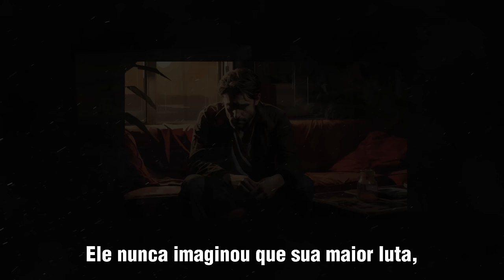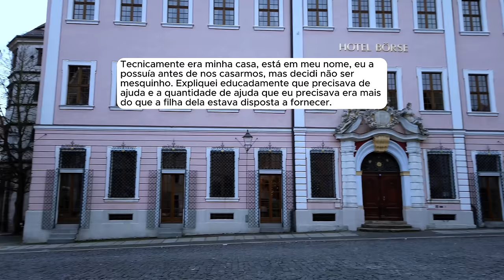🗿🍷Agora que estão na rua, querem tomar minha casa.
Sobre o Nobre do Reddit:
Capítulos
00:00 - Introdução
00:27 - Início da história
09:37 - Atualização 1
11:57 - Atualização 2
14:33 - Atualização 3